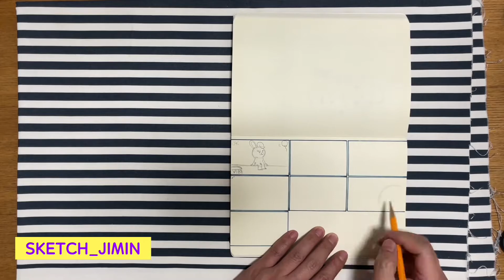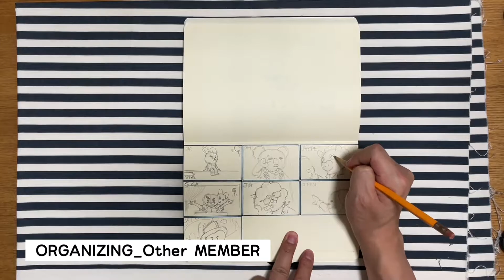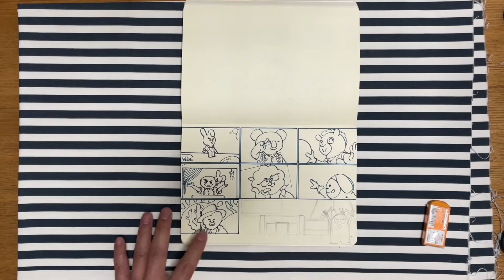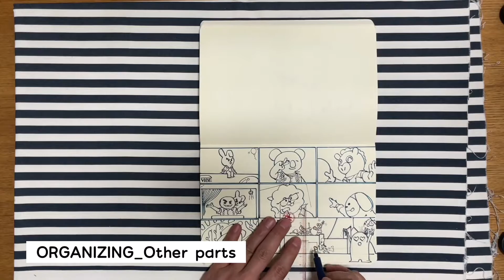210709 BTS Permission To Dance Released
21년 7월 9일
Aㅏ...댄스곡인데 울커하네요...으헝~~~
버터도 좋았지만 더 좋은 곡이라 생각합니다.
회사에서 오후내내 들어도 안질리더라능여...ㅋ~
K-POP을 넘어 POP의 왕도를 걸어가는 것 같아
복잡한 심정이네요...이히히~~

9th JULY, 2021
HOPEFUL & PERFECT!!
The NEW KINGs of POPS, BTS!!! 💜👑
Plz enjoy my contents. 🎵

21年 7月9日
新曲、神曲！！希望に満ち溢れて、聞く人を幸せにする。
サマーキング見参！！💜👑
来週のBillboard HOT 100チャートが楽しみ！いひひ～

★소생의 아홉번째 업로드입니다...
    희망에찬 BTS 신곡 덕분에 주말내내 힘이 나네요...이히히~
    그림은 발매당일 밤에 다 그렸는데, (혹시나 기다리신 분들 계셨다면,)
    영상 편집이 시간이 많이 걸려 죄송합니다...*^0^*

★더 열심히 해서 좋은 영상으로 뵙겠습니다. 자주 놀러와 주세요. *^。^*